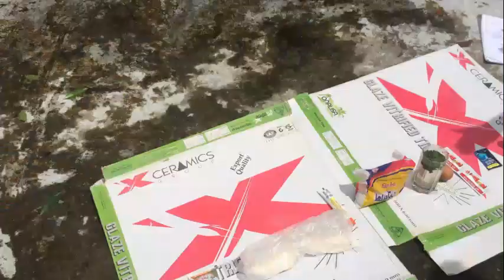Baper nai taka ,,ghurena ekhon chaka ...vlog 08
welcome To "Rz Neaz" youtube channel .my name neaz ahmed .i am 18 years old . i love yo making  videos about my lifestyle,riding bike,travelling